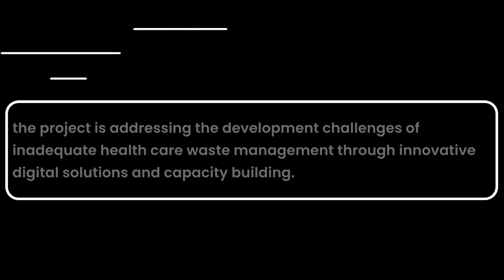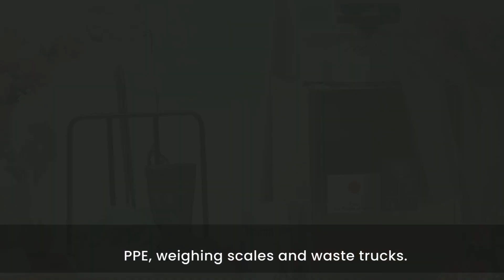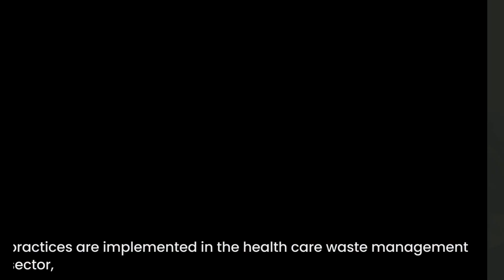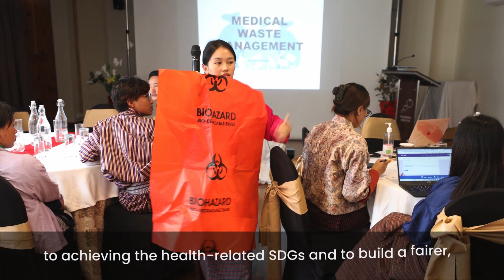Improving Health Care Waste Management in Bhutan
The 'Health Care Waste Management Improvement' project, a Bhutan-Japan-UNDP partnership, is supporting the Ministry of Health to put in place sustainable solutions for safe treatment, transportation and disposal of infectious healthcare wastes.